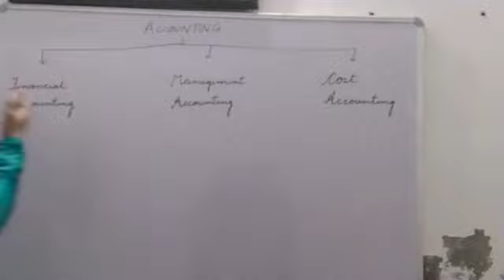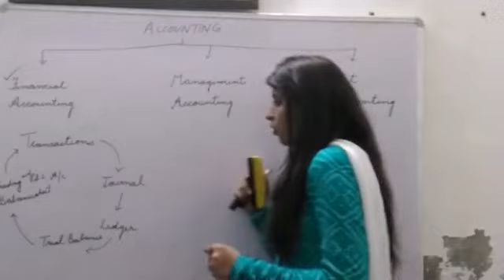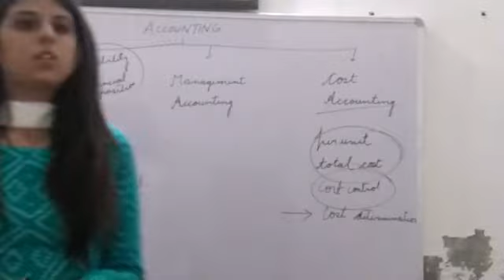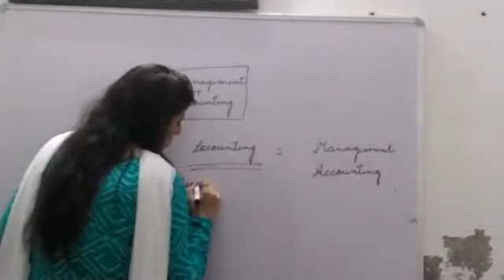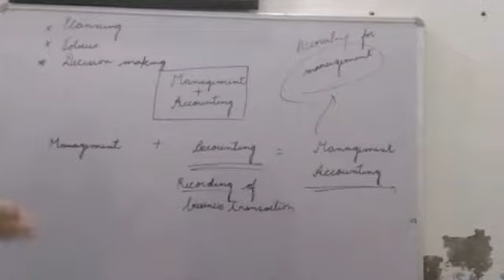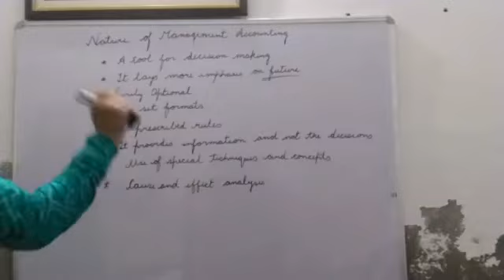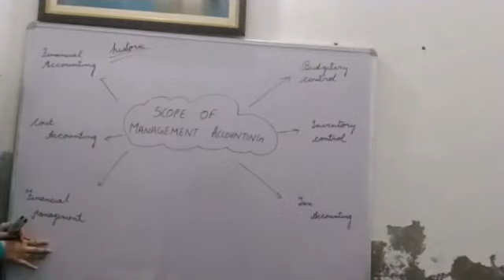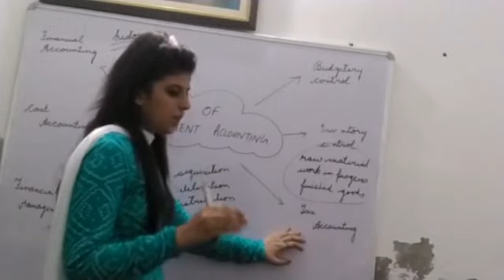Management Accounting - meaning , nature and it's scope